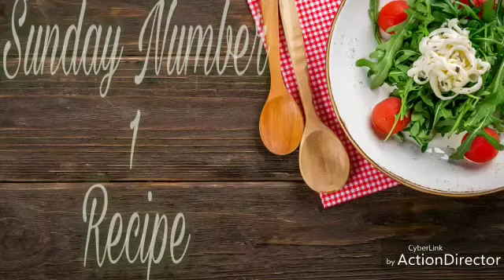Black dates Sheer Khurma | Eid Special | Sweet dish | Yummy and Delicious Recipe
Enjoy Black Dates sheer khurma. make sure to serve hot.